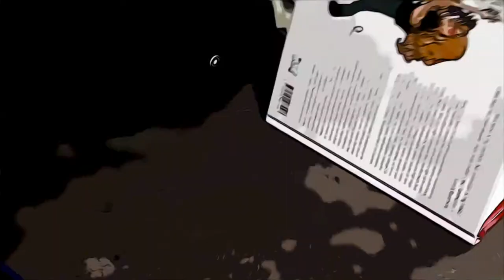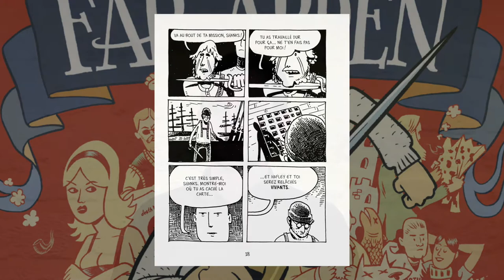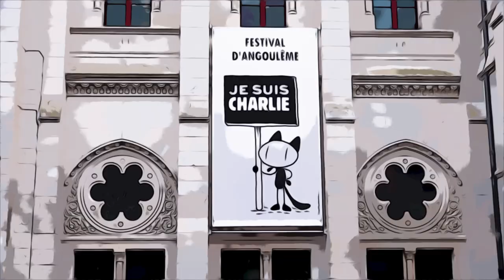Kevin Cannon - "Far Arden" et "Cratère XV"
A l'occasion du festival de bande dessinée d'Angoulême 2015, Kevin Cannon vous présente ses ouvrages "Far Arden" et "Cratère XV" aux éditions çà et là.